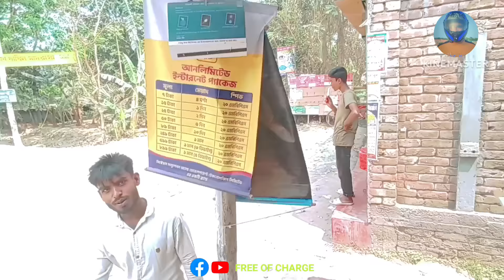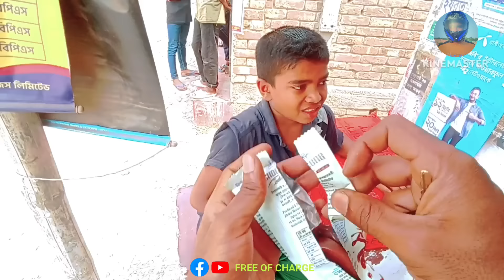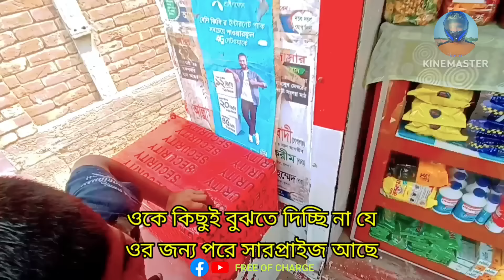নতুন জামা-কাপড় কারো কারো কাছে স্বপ্নের মত। Free Of Charge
নতুন জামা-কাপড় অনেকের কাছে স্বপ্নের মত।

freeofcharge encourages everyone to do humanitarian work by standing for helpless people